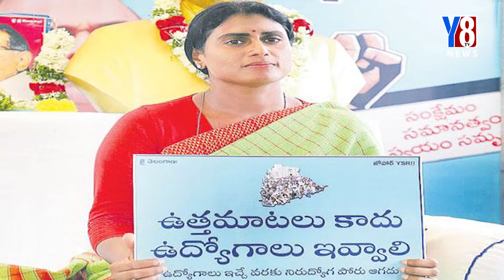Today News Bulletin - 22-06-2022 II Y8TV News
Y8 TV NEWS is a dedicated News Channel with a
vision that Enhancing Accountability and
Responsibility of the System by empowering people through credible News.